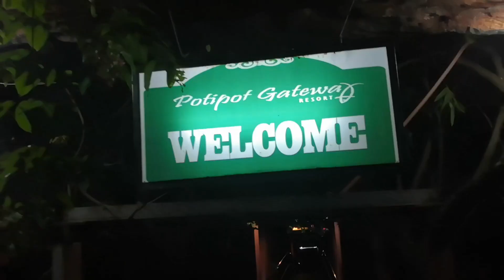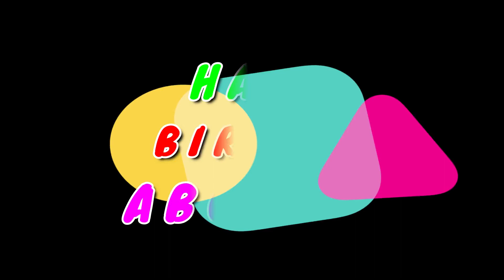Isla De Potipot Nov. 3 2018 - Part 1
Abcdee's 23rd Birthday Treat , Potipot Island, Zambales Vacation 2018